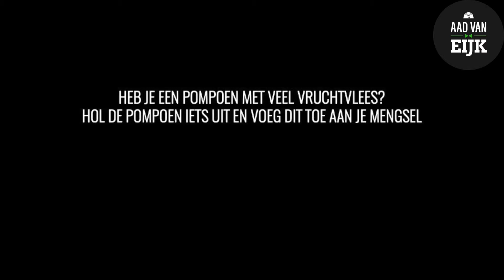Gevulde pompoen met kipgehakt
In dit recept vullen pompoen met kipgehakt, linzen, feta en spinazie. Een lekker en healthy met mager kipgehakt. Wij gebruiken een flespompoen. De schil van een flespompoen kan je opeten. Wist je dat pompoen super gezond is, rijk aan vezels, vol met antioxidanten, zorgt voor een mooie huid? Genoeg redenen om met dit recept aan de slag te gaan :-)